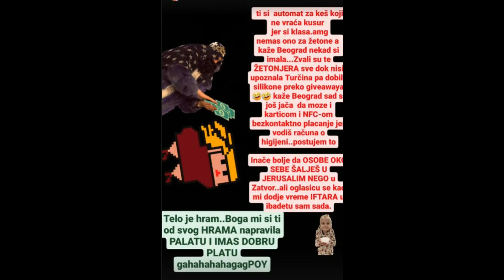BUKTI RAT DEJANA DRAGOJEVIĆA I TAMARE DJURIC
BUKTI RAT DEJANA DRAGOJEVIĆA I TAMARE ĐURIĆ
dejan dragojevic tamara djuric vesti estrada novo
zadruga najnovije zadruga zadruga vesti zadrugainfo zadruga6 dejannajnovije dejan dragojevic
tamaranajnovije tamaradjuric
estradanovo zadruganovo vestinovo